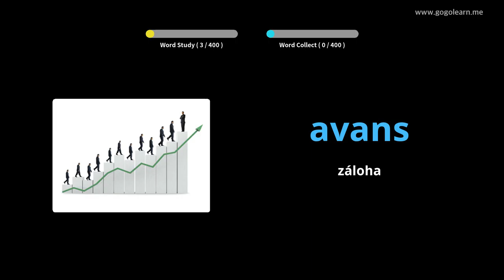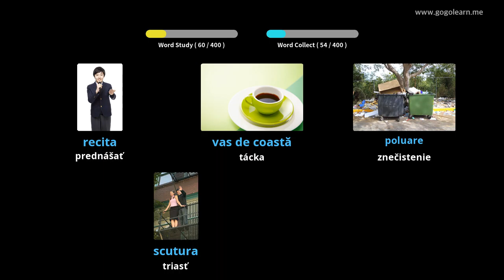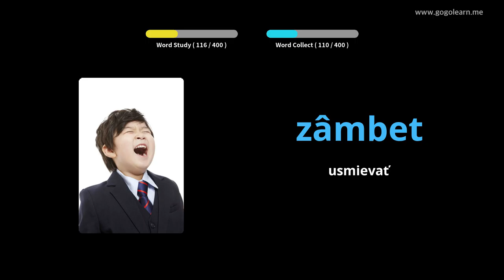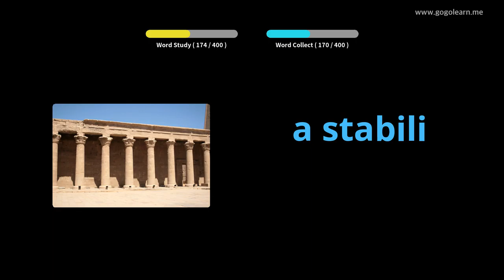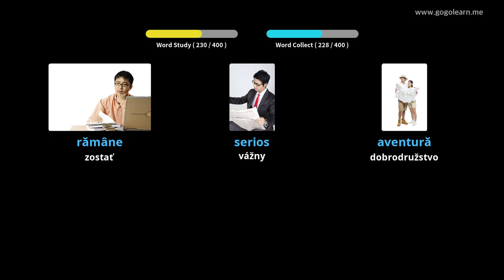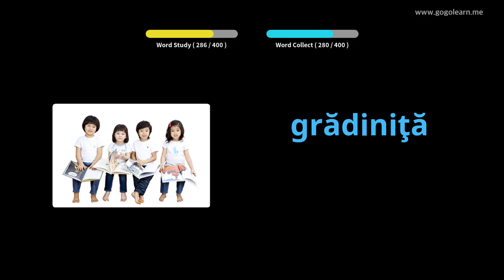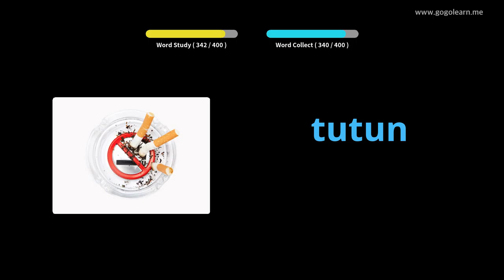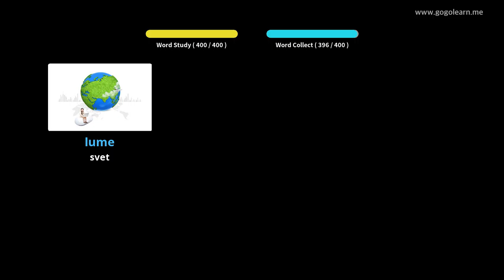Stredná škola rumunského slovníka 3 | Golearn